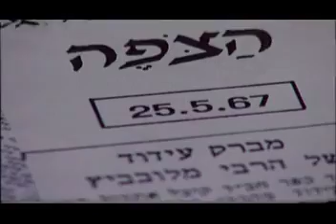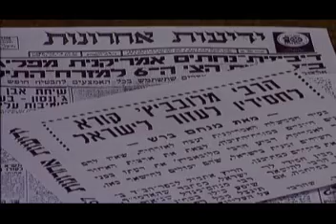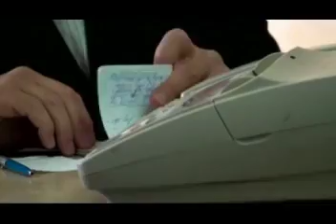הרפתקה במצרים - חצי סרט. ההמשך באתר ערוץ אלף